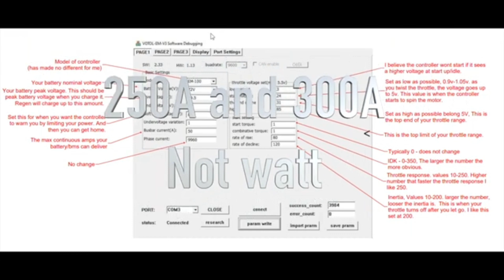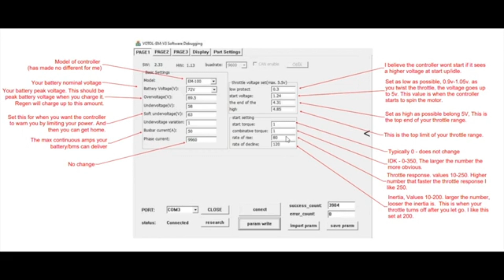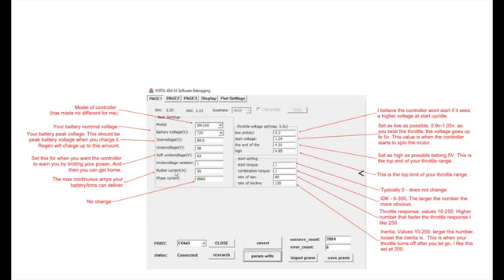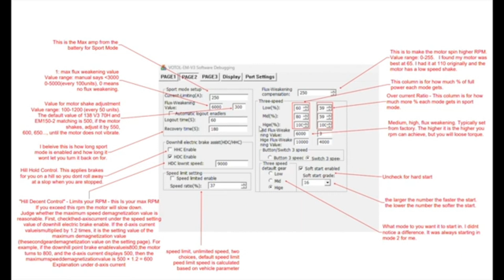Votol Controller Programing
RAFFY ROBLES